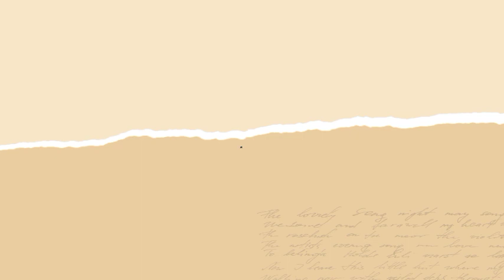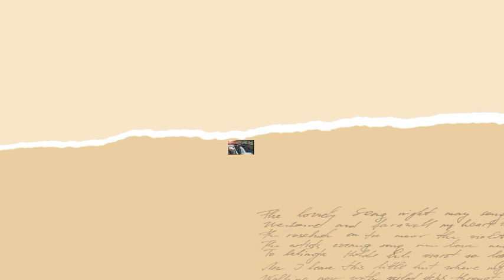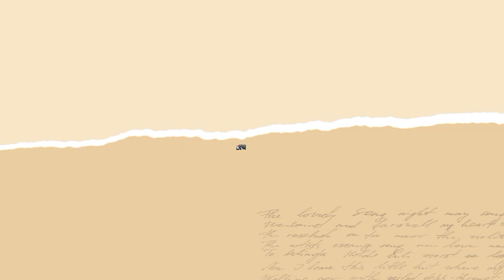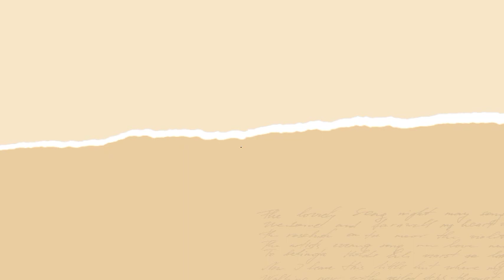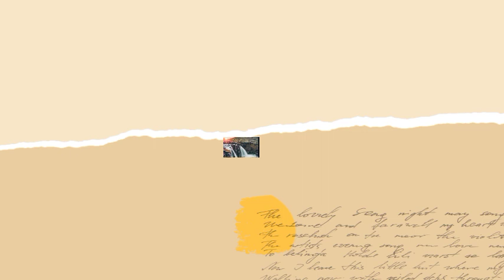تحداني و تحديتو❤️بنت حومتي🥰قصة رومانسية ومغربية بامتياز،فيها المكر و الحيلة ودهاء الأنثى المخدوعة💘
قصة رومانسية 🥰روعة،فيها عبر للمرأة والزوجة الي كتحب راجلها وبغى تحافظ عليه😉
🌹🌹🌹تحية للكاتبة ghazal trust🌹🌹🌹

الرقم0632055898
،قصة من الواقع المغربي تسردها لكم بسمة فرحات